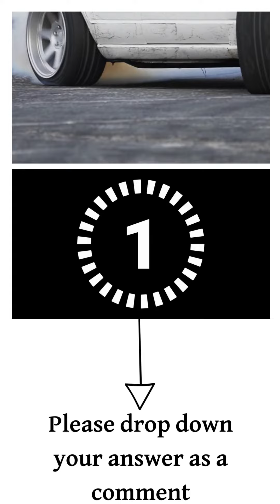CRYPTO QUIZ 1